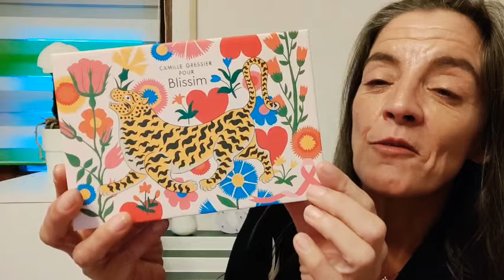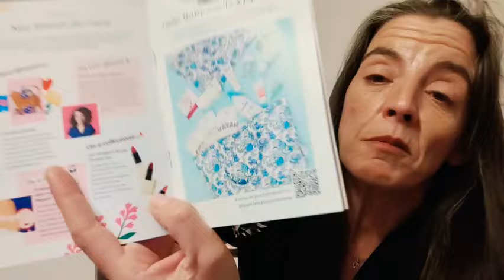BLISSIM 💞 BIRCHBOX 💙 Octubre